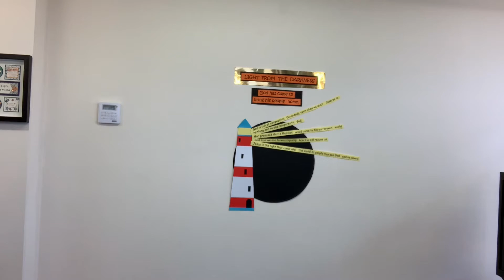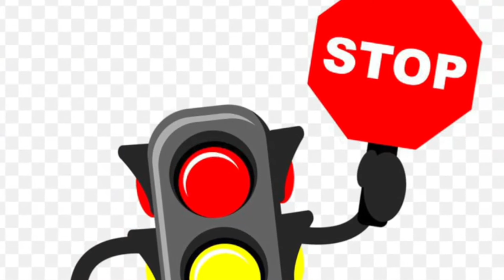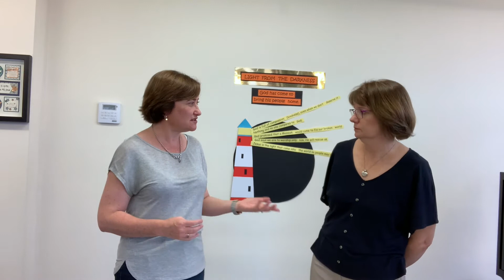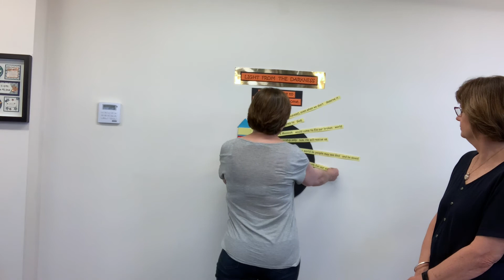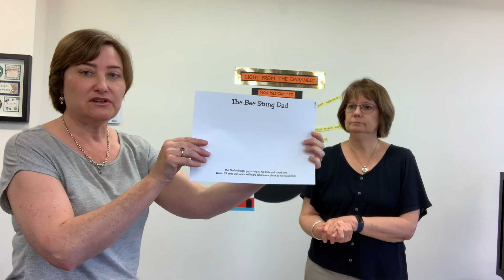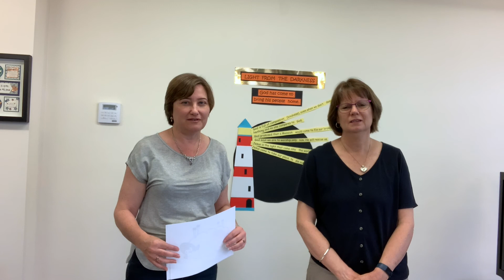Kids Church 14th November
Hi everyone, please join us for kids church today as we continue to look through the second half of Isaiah. Today we are learning about how Jesus came to take our place, to die our death for our sins. Through Jesus, God is bringing his people home.

To find the activity sheets that go with today's kids church please, go